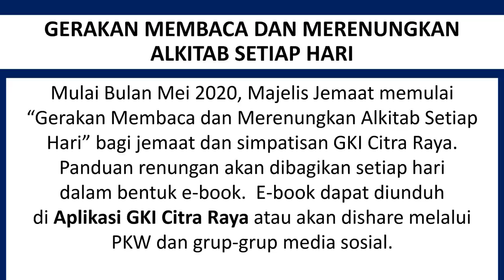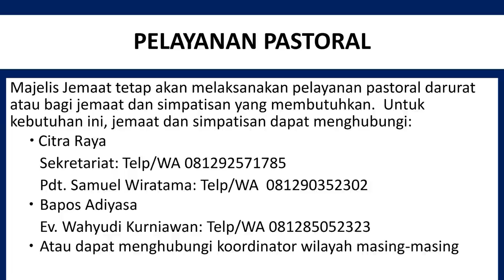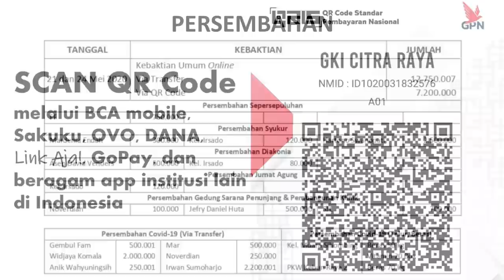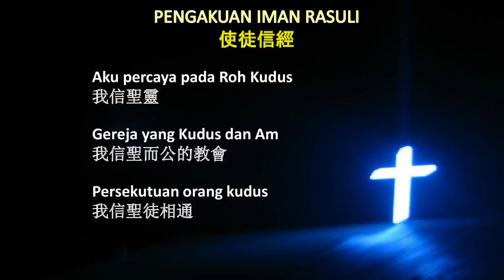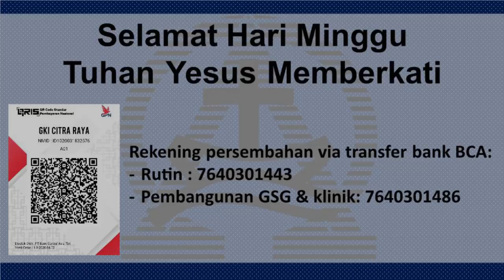Kebaktian Online GKI Citra Raya 31 Mei 2020, Ev. Amaria Sahetapy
Ibadah online oleh GKI CR. Selamat hari minggu jemaat sekalian, selamat beribadah.

Salam sejahterah,
Seluruh Tim Media Center GKI CR